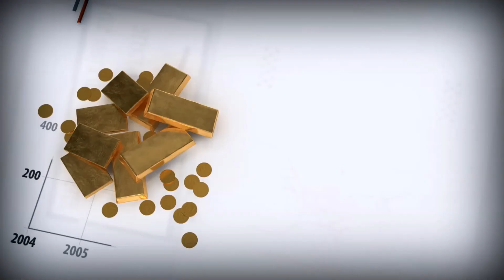Россия останется крупнейшим мировым экспортером энергоресурсов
Россия останется самым крупным экспортером энергоресурсов в мире как минимум до 2040 года и вторым по величине производителем нефти и газа. При этом производство углеводородов в РФ увеличится на 20% к 2040 году. Однако доля страны в мировом производстве снизится с 10% в 2016 году до 9% в 2040 году.